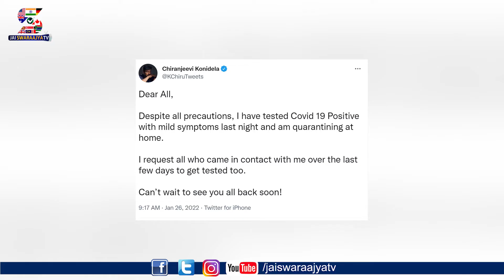Megastar Chiranjeevi Tests Covid Positive | Chiru Corona | Chiru Health Update | Jai Swaraajya tv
Megastar Chiranjeevi Test Covid Positive | Chiru Corona Positive | Chiru Health Update | Jai Swaraajya tv